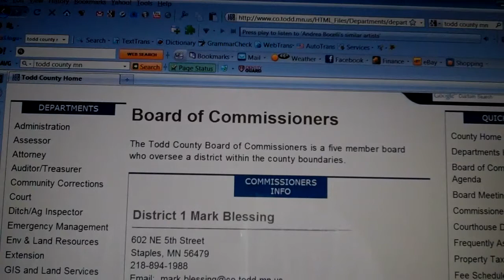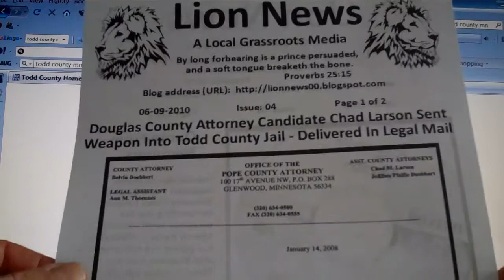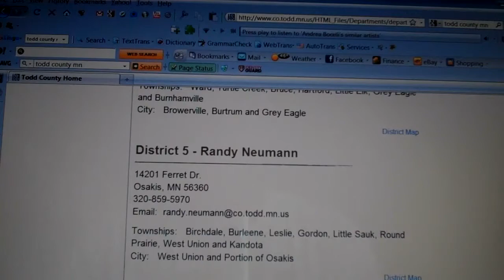Lion News: Activism Mailing Tips - Send Before Weekend Or Holiday